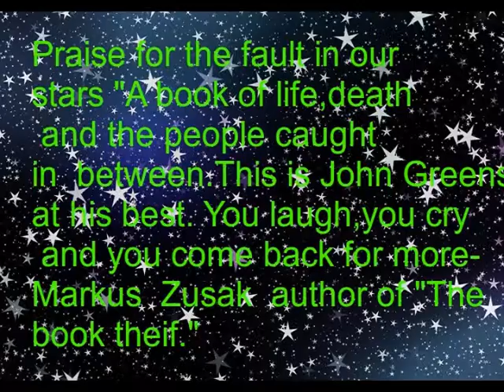The Fault in our Star, Bella's amazing book trailer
This  book trailer is about the most amazing book ever it called  the Fault in our stars. We had to do a book trailer for our humanities grade 7 project and I chose this book because it really spoke to me and I enjoyed it.